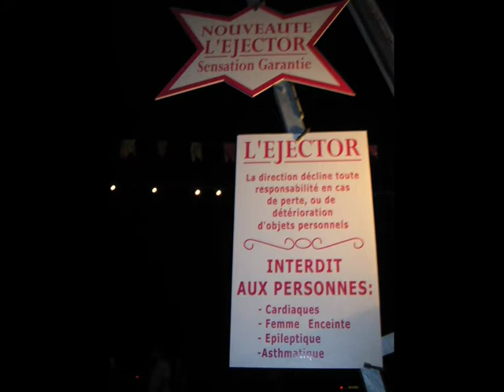L'éjector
20-08-06 Comme son nom l'indique